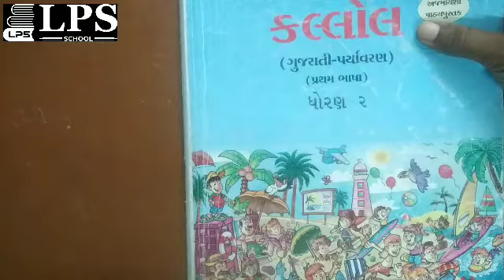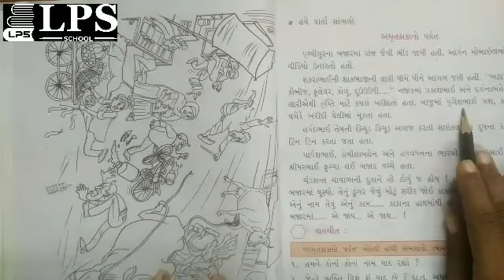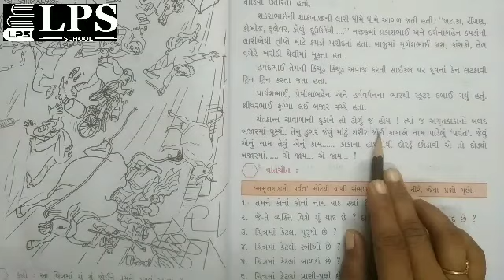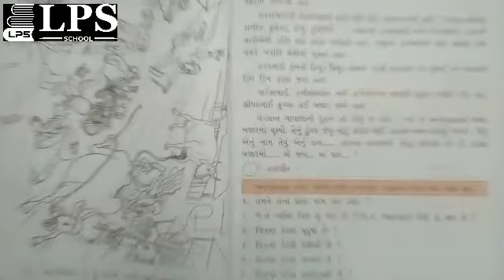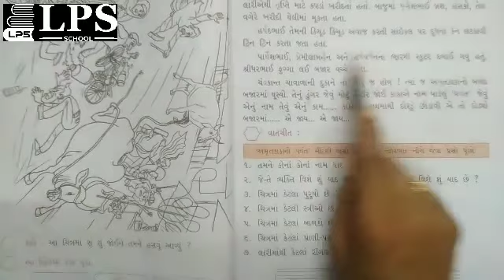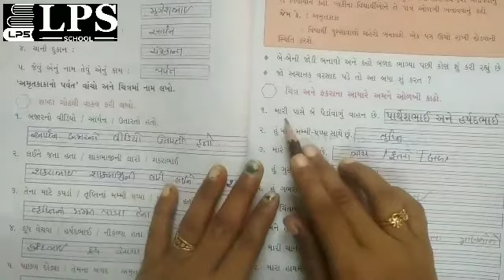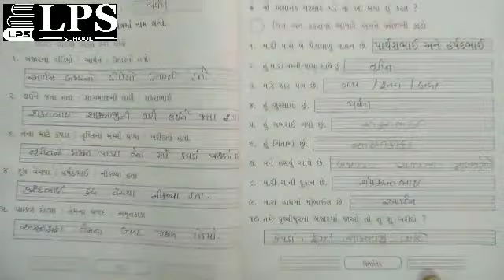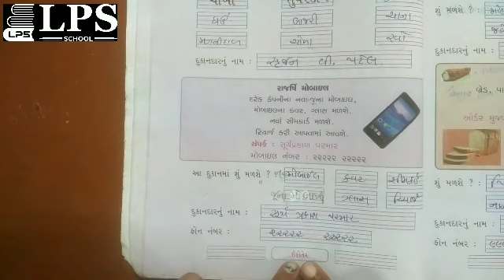ધોરણ ૨ કલ્લોલ પાઠ ૬ ભાગ ૨